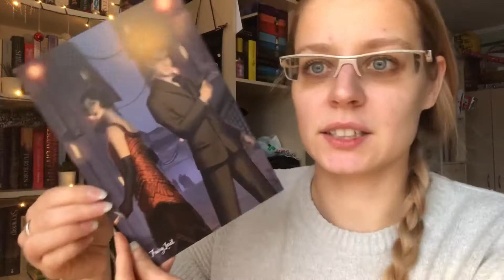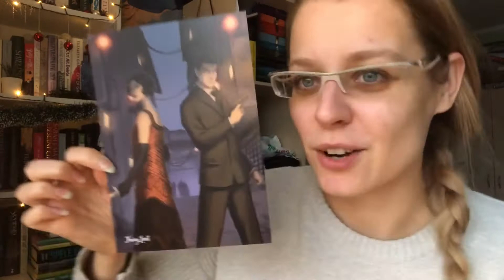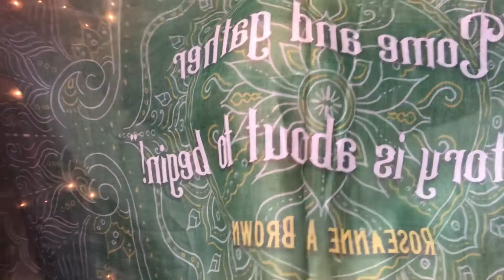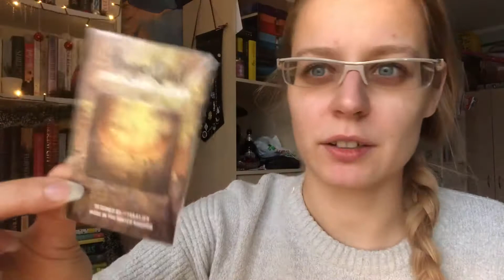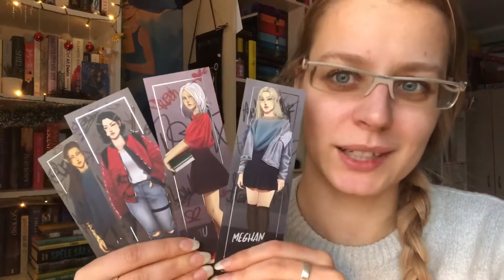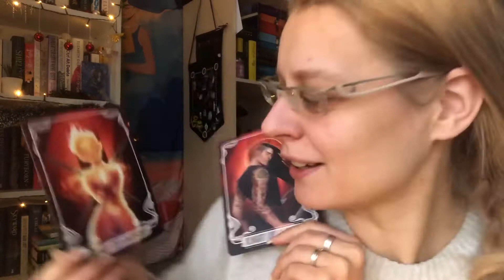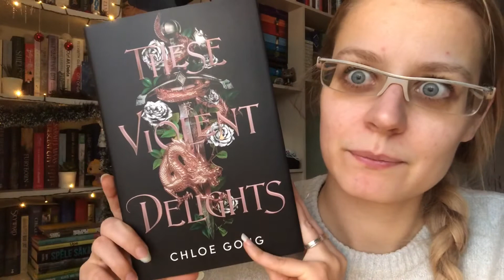Fairyloot unboxing // Vlogmas Day 3 // 2020 // Liene Reads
Welcome!!

Hope you enjoy Vlogmas with me.

I love book boxes. Fairyloot one was the first one i ever ordered almost 4 years ago. been loving it since.

Intro music from iMovie Audio - Sleigh Ride by Patrick Warren